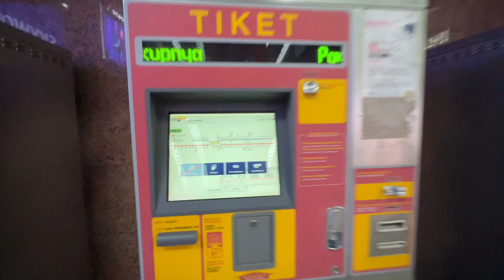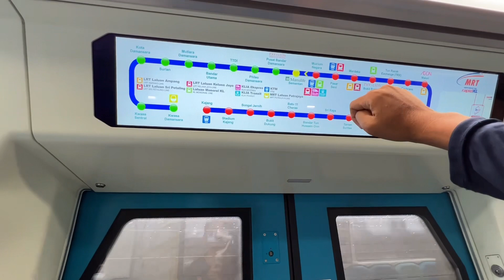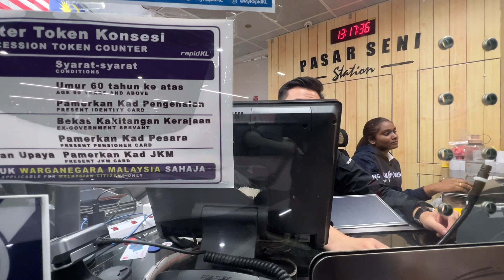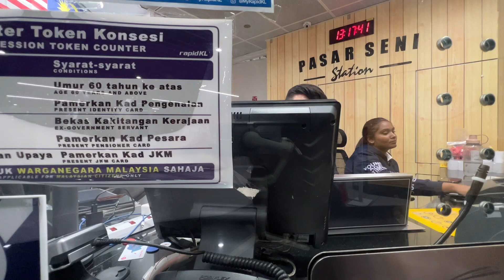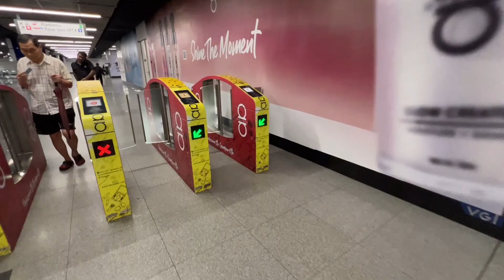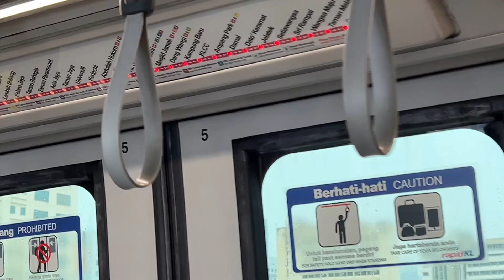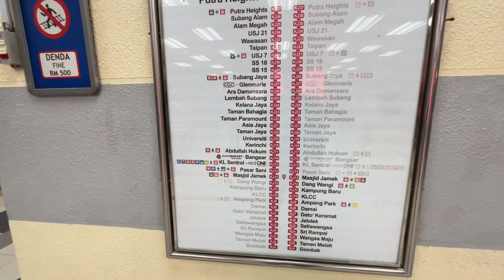NYASAR ⁉️ NAIK MRT DI KUALA KUMPUR BANYAK ORANG MALAYSIA BANTU SATU TUNJUK JALAN TERIMA KASIH BANYAK